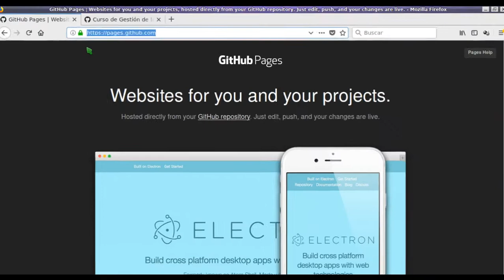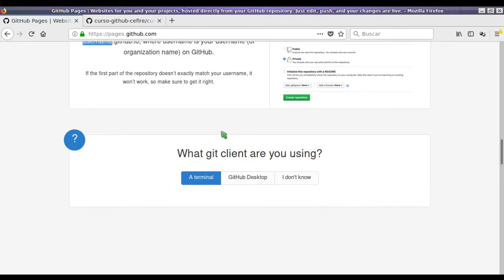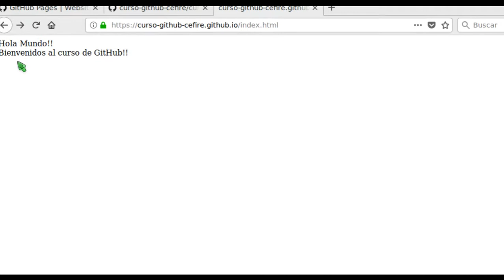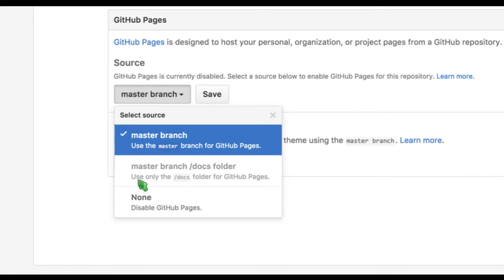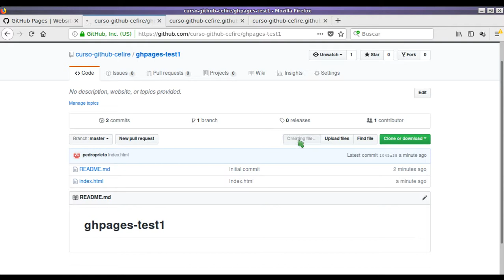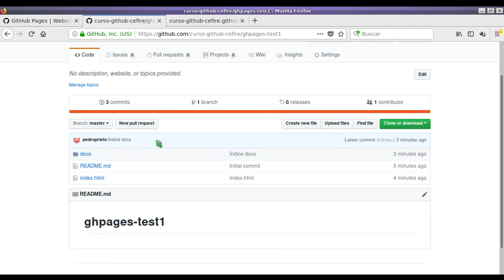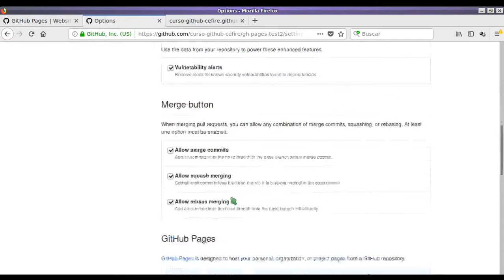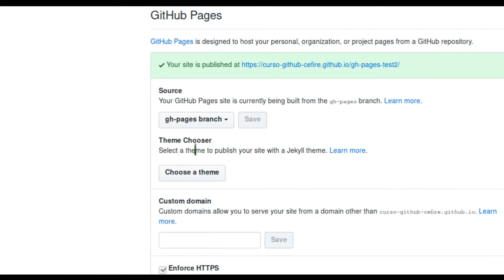Gestión de la tarea docente con GitHub - Sesión 4.1: Introducción a GitHub Pages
Sesión 4.1: Introducción a GitHub Pages